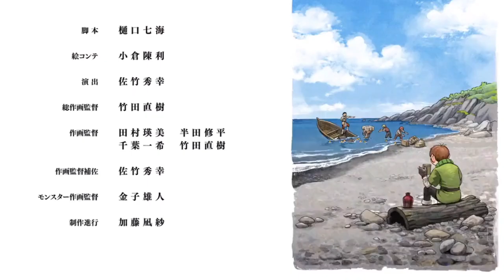Laios found Falin - Dungeon Meshi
Ah yes happy vibes ending music lol